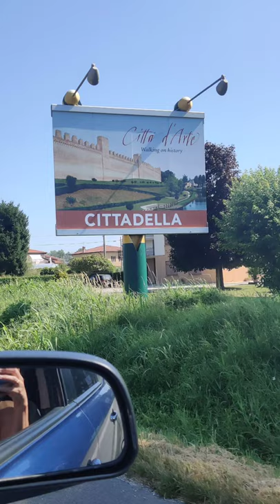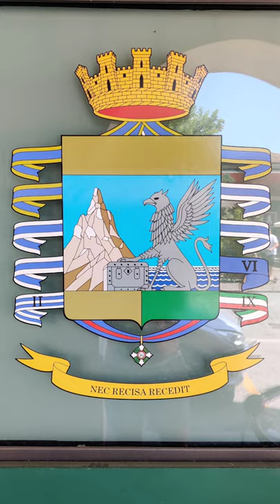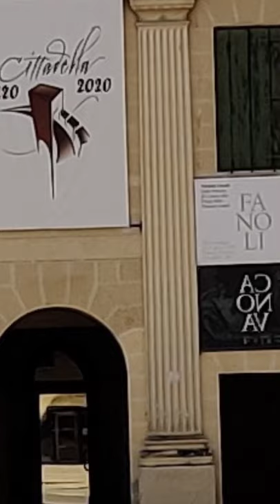Citadella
Sorry, I made a blunder on the height, Not 30 meters, that'd be insane! ...30 feet, 15 m :)
This is the MSM version of ancient history
"Cittadella is a beautiful walled town placed perfectly between Padua, Venice, Verona and Vicenza. In fact, its very founding was due to the strategic location; it was founded as an outpost for Padova in 1220. Built for defense of the territory during a time of strife between Padova and Treviso, it was completely enc we are conditioned to ircled by high crenellated protective walls, along with a moat and four gates complete with drawbridges. Today, looking at Cittadella from above, you can see the almost perfect cylindrical outline of the walls that still cradle the town.

There were passageways within and atop the walls to safely traverse the city in times of battle. A glass elevator in the Porta Vicenza gate now transports you up to see the walls and surrounding views. Don't miss the Casa del Capitano (house of the captains) within the Rocca. It has a series of frescoes that documents historical events through the centuries, from 1260 through 1600, in vivid detail, as accurately as the city's hand-written documents.

In the historic center is a beautiful theater ringed with private and opulent-looking viewing boxes and hung with an enormous crystal chandelier. It still showcases theatrical and operatic productions. The town's cathedral is a neoclassical design built-in 1774 with a nice gallery in the sacristy that houses some wonderful works of sacred art by regional artists. The Palazzo Pretorio, which was the seat of the podesta' (ruling council), first under Padova then under the Most Serene Republic of Venice, has been restored and features important exhibits and meetings.

An interesting if macabre historic sight is the Torre di Malta. Built in 1251 by a ruling despot, it was used as a prison for his enemies. Its sad history was cited by Dante in the Divine Comedy. It is now the site of a nice archeological museum."
 Love and hearts, discovering new priorities. What matters. what doesn't